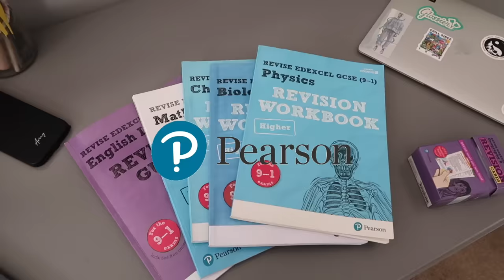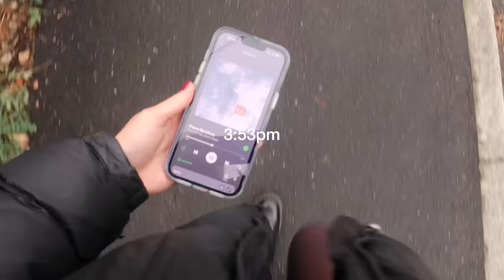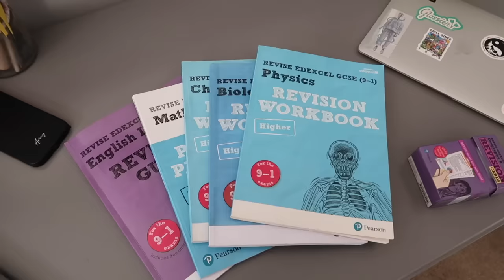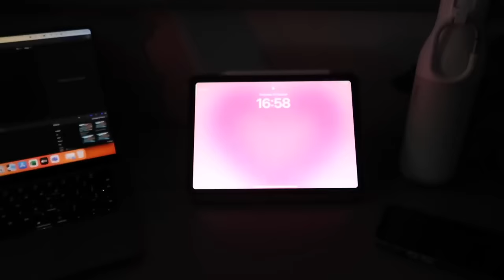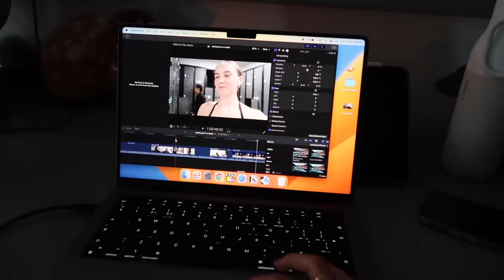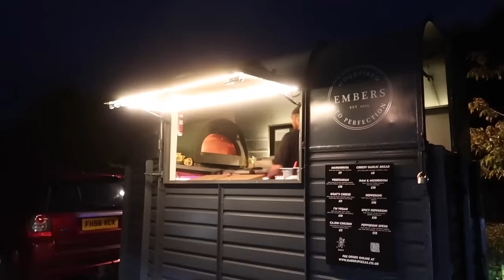chill after school night routine 🍂 study vlog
AD Click the link to enhance your revision with Pearson revise products

time stamps
00:00 - 00:24 intro
00:25 - 01:36 revision at a cafe
01:37 - 03:42 coming home, unboxing and snack
03:43 - 05:36 tidy room and study tips
05:37 - 06:33 editing
06:34 - 08:35 pizzaa
08:36 - 09:58 revision and call
09:59 - 10:52 night routine

FAQ!

-ams💕